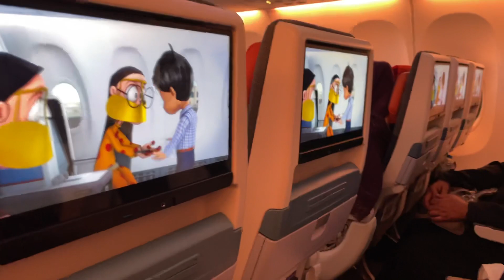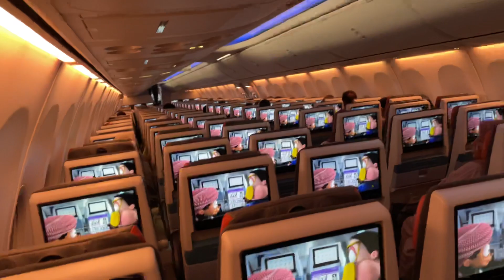Dubai to khartum….